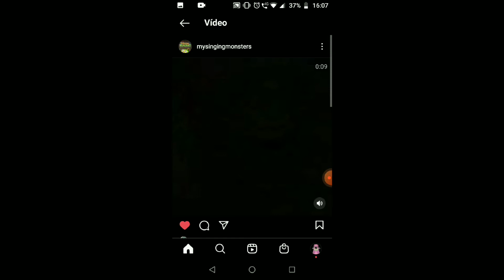NEW SEASONAL IS COMING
MEUS CÓDIGOS:
MSM:61157994FI
DOF: 74HS892J
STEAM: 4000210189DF